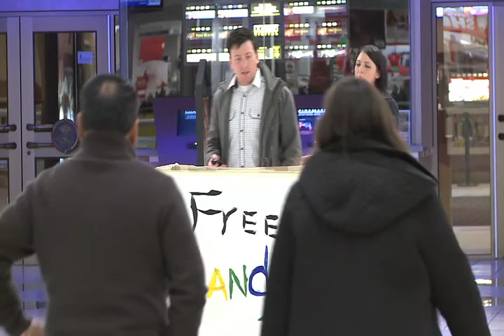Played at Provo Towne Centre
BYU Cougars Cosmo having some fun at Provo Towne Centre!